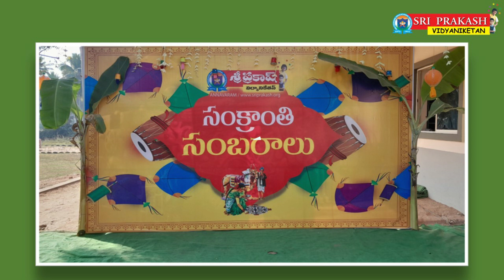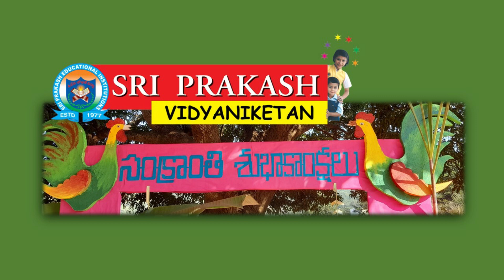SANKRANTHI SAMBARALU 2023 @ SPVN, ANNAVARAM